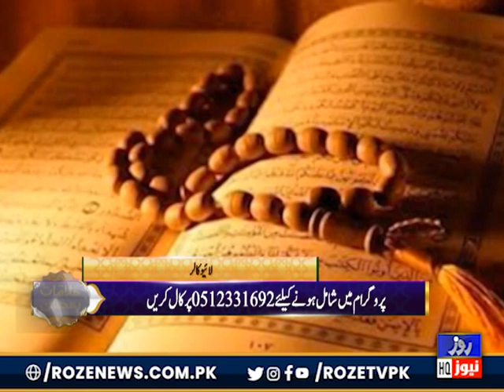Special Iftar Transmission | Mulakat E Ramzan | 8 April 2024 | Roze News